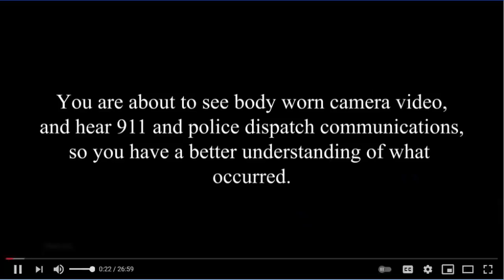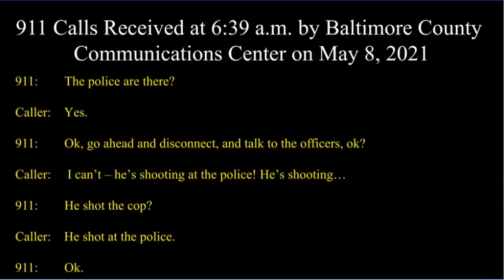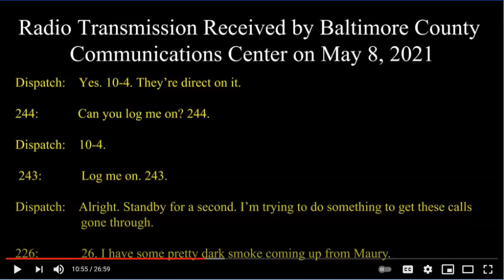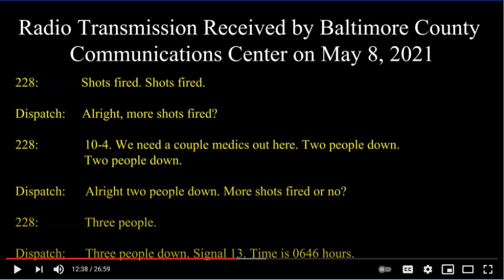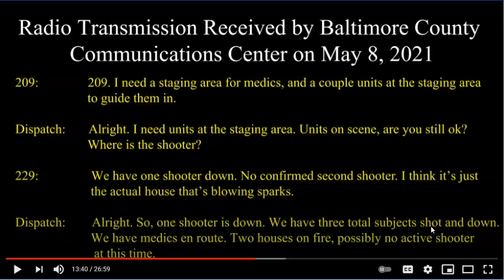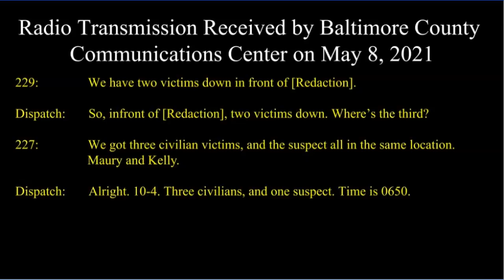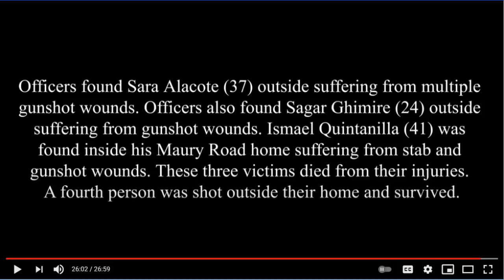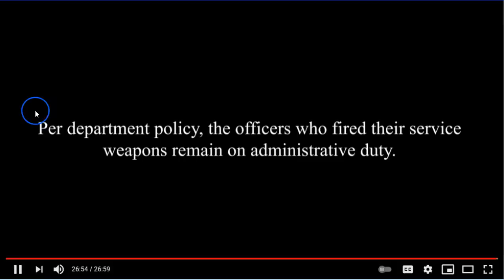Baltimore County Police Shoot Man Who Killed Three Neighbors & Set His House On Fire - Tactics ?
These cops are LUCKY rather than good, IMO.  Lots of problems with cops response, cops communications, Dispatch and SGT in charge.